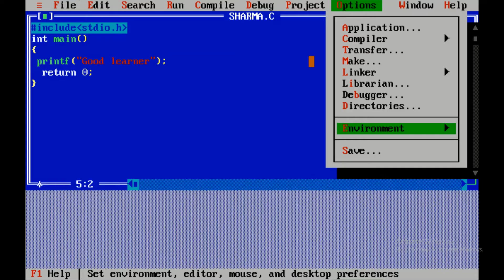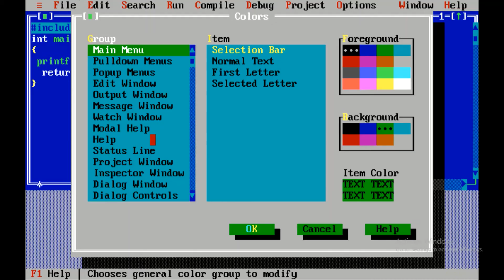Mouse or Cursor is not working in C++|here is solution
what to do when a mouse or cursor is not working in C++. It is generally happening in turbo c++ when you use it, your mouse is suddenly get disturbed and lost connection to turbo C++.
so, the solution is in this video go and watch to know the solution.

Tunifi G01
XREAL Air 2

Actually you are already here to learn something.